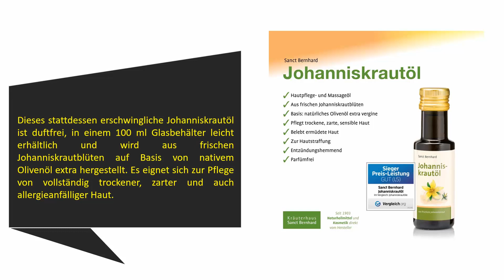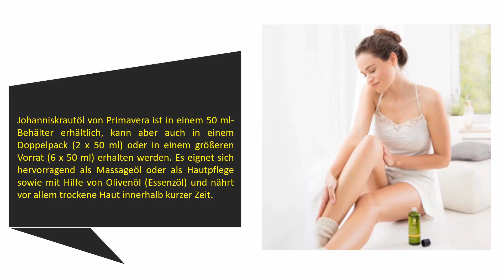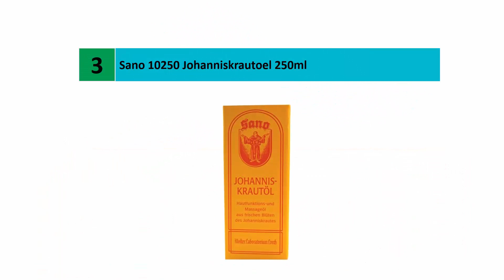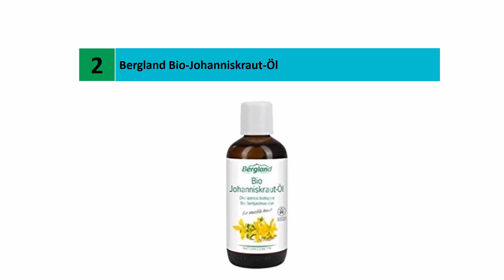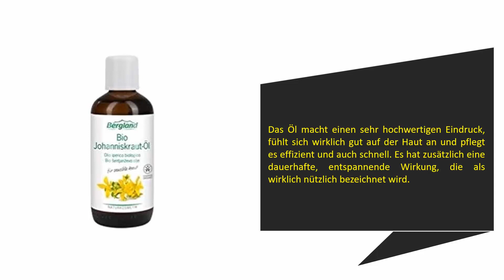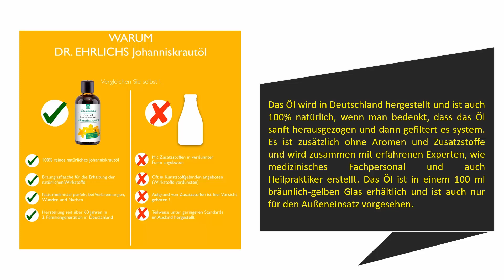5 Beste Johanniskrautöle Test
Hier ist die Liste von 5 Beste Johanniskrautöle .

01. Dr. Ehrlichs Johanniskrautöl

02. Bergland Bio-Johanniskraut-Öl

03. Sano 10250 Johanniskrautoel 250ml

04. PRIMAVERA Pflegeöl Johanniskrautöl bio 50 ml - Naturkosmetik

05. Sanct Bernhard Johanniskrautöl aus frischem Johanniskraut /